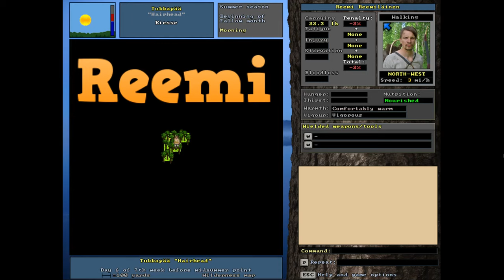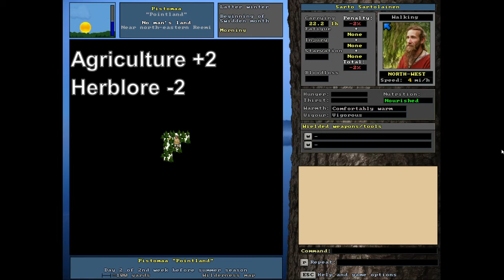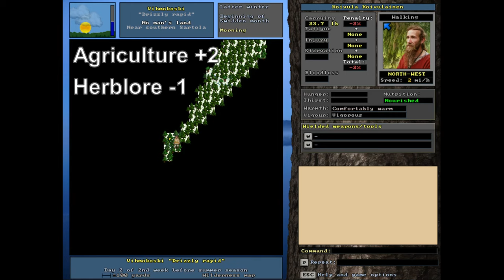UnReal World Tutorial - Cultures! (Do They Really Matter?)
Welcome to the UnReal World Survivors! Leave any questions or suggestions in the comment section.

DEVELOPER:
Sami Maaranen (creator), Erkka Lehmus (co-designer)
PUBLISHER:
Enormous Elk

00:00 Intro
02:01 Physical Stats
03:43 Skills Page
05:04 Map
05:58 Scenario
06:28 Kaumo
08:12 Driik
09:26 Kiesse
10:23 Reemi
11:44 Sarto
13:15 Islander
14:59 Koivula
16:22 Kuikka
18:05 Owl-Tribe
20:16 Seal-Tribe